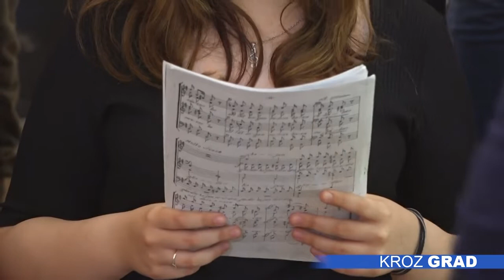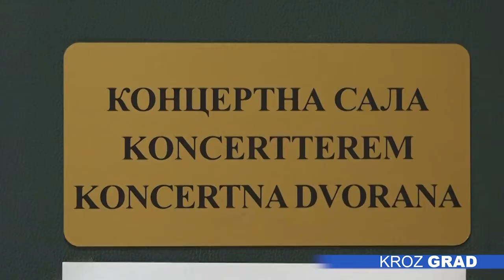Mokranjcu u čast: Učenici Muzičke škole pevali u rodnom mestu kompozitora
Đaci srednje Muzičke škole proteklog vikenda posetili su kuću i muzej našeg proslavljenog kompozitora Stevana Stojanovića Mokranjca u Negotinu, kao i školu koja nosi njegovo ime.

Učenica trećeg razreda solo pevanja Martina Der ekskurziju u Negotin opisuje kao nezaboravno iskustvo. Kako ističe, do sada nisu imali priliku da putuju sa školom zbog kovida i posebno joj je drago što je imla priliku da se bolje upozna sa Mokranjčevim delom, kao i da obiđe i druge znamenitosti u tom delu Srbije.

Saradnja dve muzičke škole krunisana je zajedničkim nastupom dva hora na kom su izvođena Mokranjčeva dela, između ostalih i jedna kompozicija na mađarskom jeziku koja se veoma retko može čuti.

Po rečima direktorke Muzičke škole Dragane Nikolić škola je dobila sredstva za realizaciju projekta „Putevima Mokranjca“ još 2020. godine, ali je putovanje odlagano zbog pandemije. Namera je bila da učenici posete Istočnu Srbiju, kao i da se bolje upoznaju sa Mokranjčevim rodnim mestom, ali i da se uspostavi saradnja sa školom u Negotinu.

Na ekskurziju je otišlo ukupno 65 srednjoškolaca, od kojih je 35 pevalo u horu.